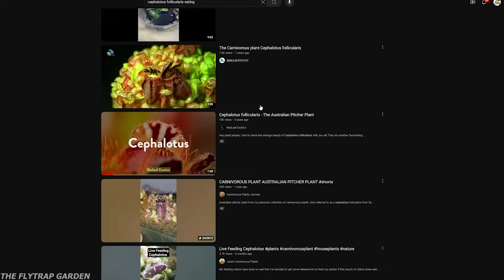Ant Colony vs Carnivorous Plant